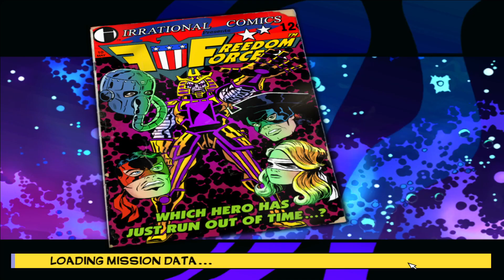Let's play Freedom Force 35.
Freedom Force is a super hero game from 2002.  It's an isometric pause-able real time tactics RPG.  In this issue we beat Pan and meet the Time Master.